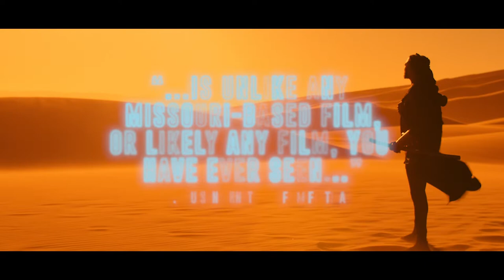I showed the cast and crew the first trailer to my first feature film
During the U.S Civil War, a slave from Little Dixie, MO is thrust into an intergalactic crisis after encountering an alien from a crashed spaceship.

Production Company:
Woke Nation Entertainment

Produced by the African & African American Studies Department at Washington University in St. Louis